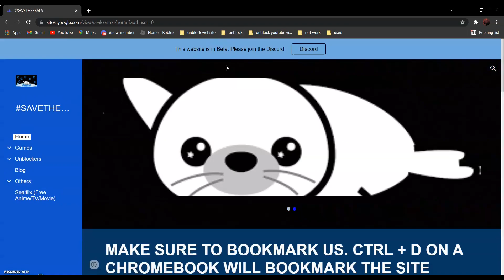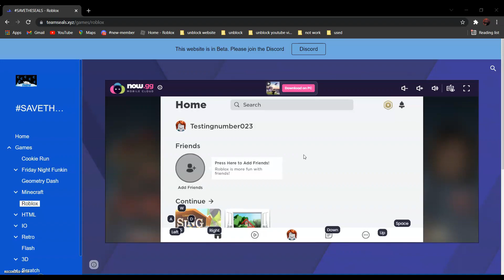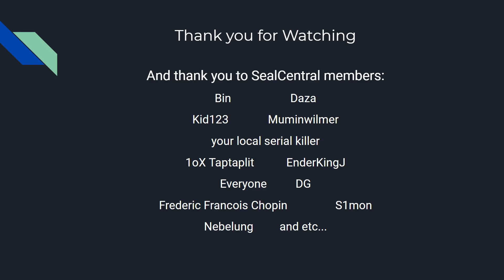How to Unblock Roblox on School Chromebook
Another easy tutorial on how to unblock ROBLOX on a school Chromebook.

!!!NOTE!!!: IF GAME DOESN'T LOAD UP TRYING RUNNING THE PAGE ON ANOTHER PROXY:

Also make sure to check out these videos on How to Unblock Websites on School Chromebook 2021

Credit: Tobu    Music: Infectious
Credit: VRChat, SealCentral

0:00 Intro
0:16 But before I get started
0:30 Intro
0:40 Tutorial
2:07 Thank you for watching
2:28 Info and Credit
2:56 Outro